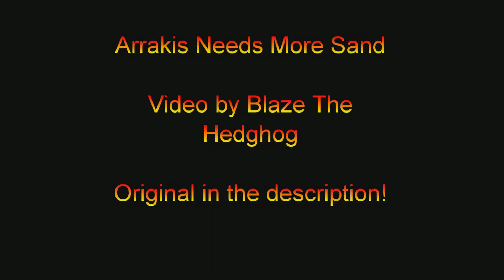BlazeTheHedgehog: OpenDune2k Arrakis Needs More Sand.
Idk he may have a point though about needing more sand.